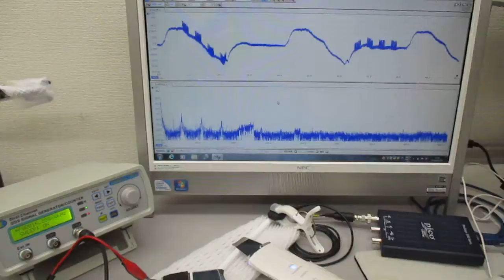超音波発振制御プローブの超音波伝搬実験